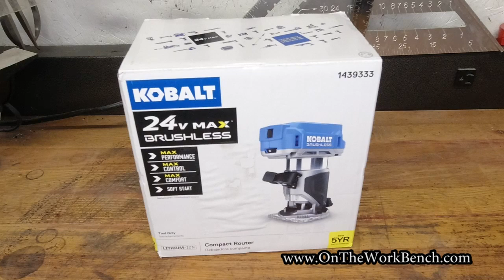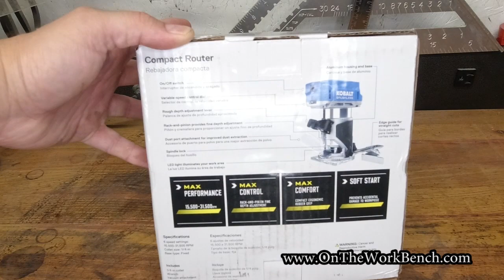Kobalt 24v Router Unboxng and Review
A first look unboxing an review of the Kobalt 24v brushless trim router. This router includes a soft-start motor, LED lights, dust port, and an edge guide.